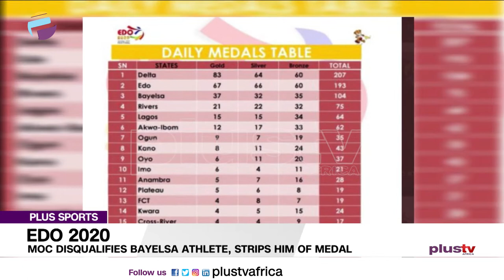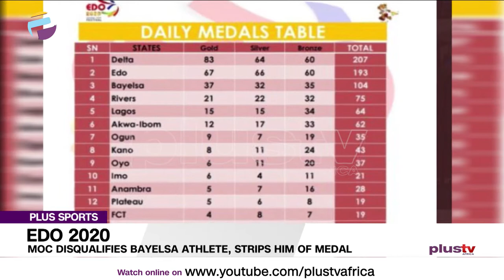MOC Disqualifies Bayelsa Athlete,Strips Him Of Medal, Enyimba Slump To 3-Nil At Es Setif |PLUSSPORTS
Enyimba suffered their worst defeat of the CAF Confederation Cup on Sunday, losing 3-0 to Algerian side ES Setif at the 8 May 1945 Stadium.

The Main organizing committee of the National Sports Festival in Edo State has disqualified Dino Ebarakumo, thereby stripping him off the medals he has won so far.

Manchester United manager Ole Gunnar Solskjaer believes it would still require a 'miracle' for his team to catch Manchester City at the top of the Premier League table despite beating Tottenham Hotspur 3-1.

Pep Guardiola says City's 2-1 Premier League defeat to Leeds should not detract from the incredible achievements his side have accomplished this season.

World number one Novak Djokovic said on Sunday that mentally he missed tennis as he prepares for his first match at the Monte Carlo Masters since winning the Australian Open.

Rafael Nadal says his body is feeling in good shape for the moment and that he is excited for the return of the Monte-Carlo Masters after last year's tournament was cancelled due to the COVID-19 pandemic.

Los Angeles Lakers point guard Dennis Schroder praised his team's blow-out win over the Brooklyn Nets, which saw his first career ejection.

Mercedes' Stoffel Vandoorne won the second Formula E race of the weekend in Rome on Sunday with Britain's Sam Bird staying top of the electric championship's standings despite failing to score for Jaguar.

Sayo Oguntoye, Sports Analyst joined us to discuss.